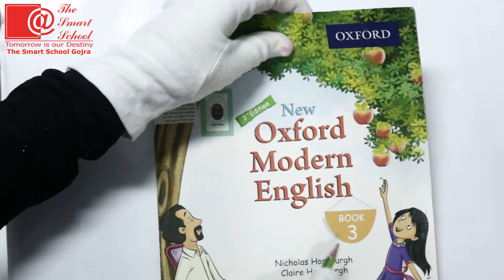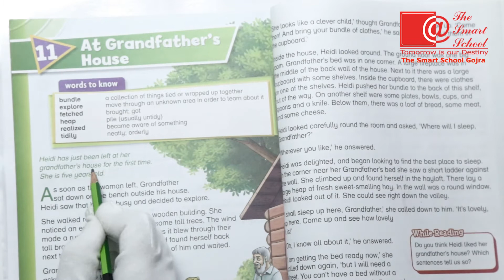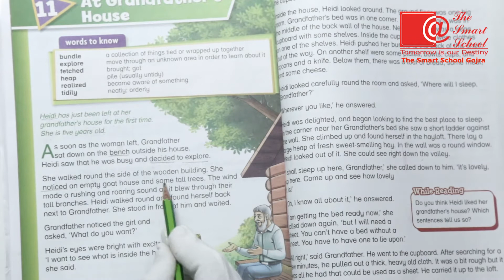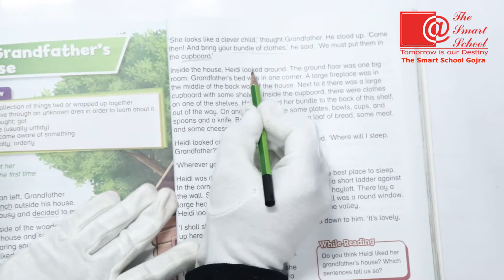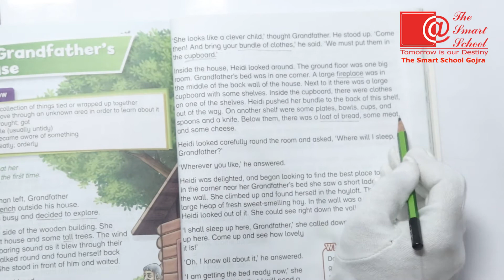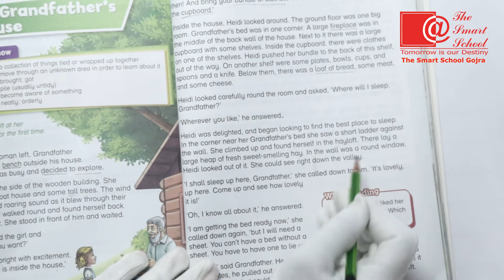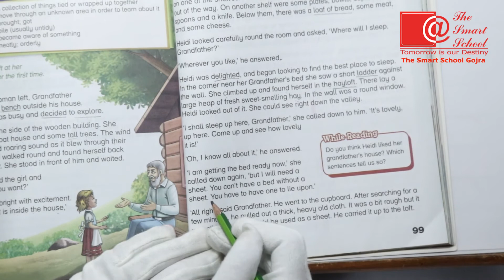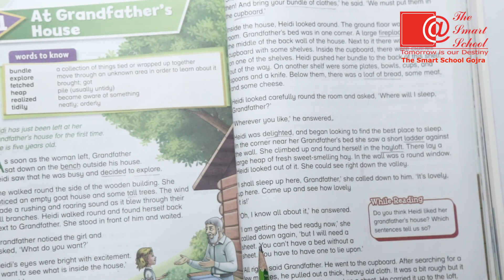Grade 3 English Chapter no 11 At Grandfather's House Reading of page no 98 & 99